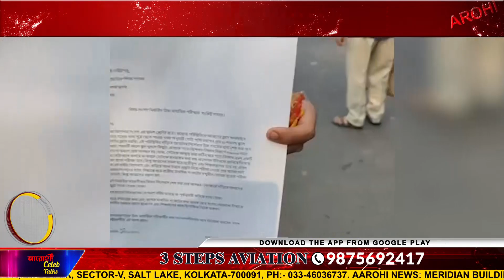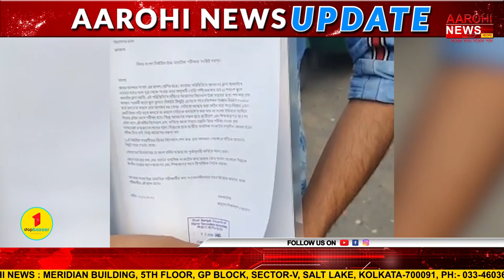বিদ্যাসাগর ভবনে ডেপুটেশন জমা দ্বাদশ শ্রেণীর পড়ুয়াদের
কিছুদিন আগেই জানান হয়েছে ২০২২-এর উচ্চ মাধ্যমিকের দিন। সবে খুলেছে স্কুল। সেভাবে প্র্যাকটিকাল ক্লাস করতে পারেনি পড়ুয়ারা। তাই উচ্চ মাধ্যমিকের সিলেবাস কমানো এবং পরীক্ষা পিছনোর আর্জি নিয়ে বিদ্যাসাগর ভবনে ডেপুটেশন জমা করল পরীক্ষার্থীরা।

@Aarohi News